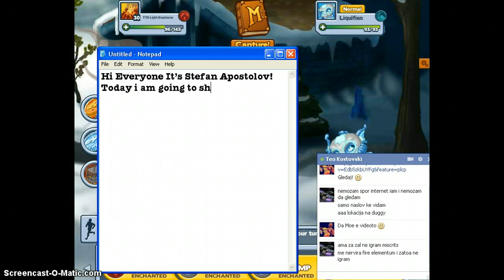Miscrits VI - Liquifien Location in Ice Tower!